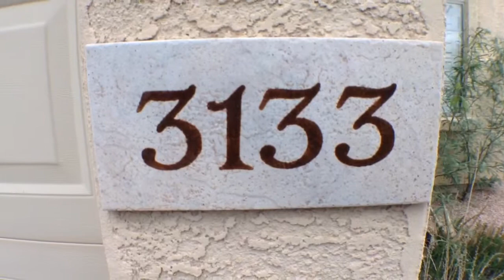Unit 5540. Ticket 157019